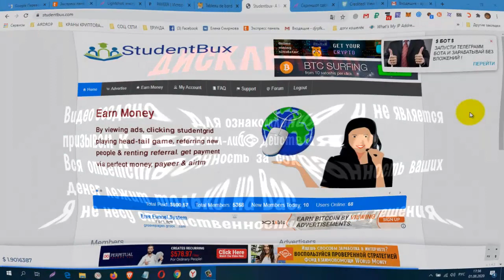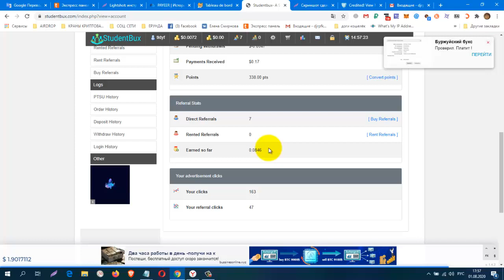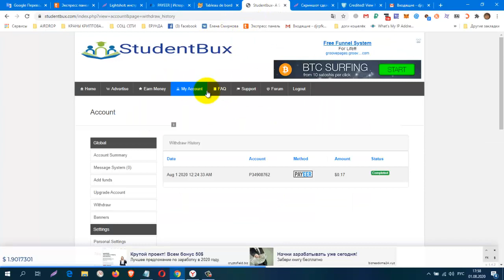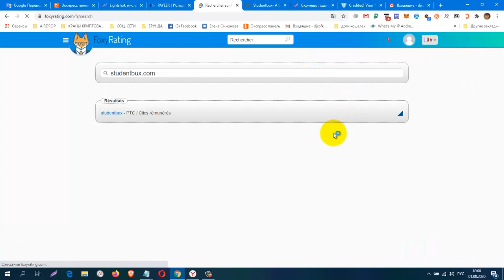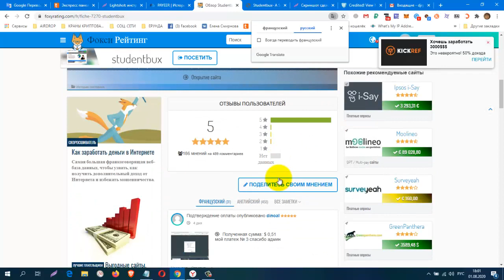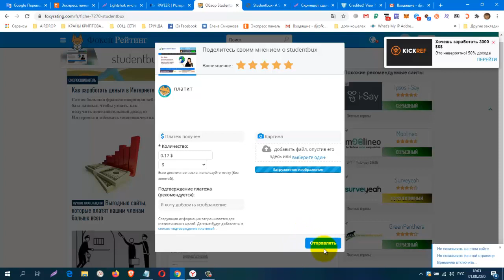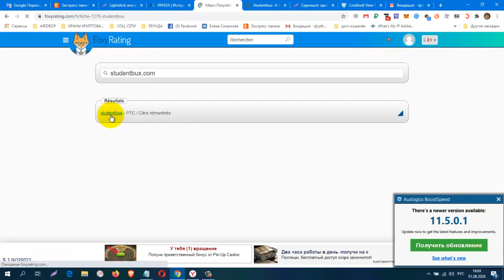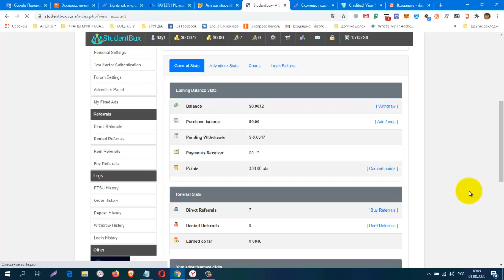БЕЗ ВЛОЖЕНИЙ! ПЛАТИТ! BUX Studentbux Мой Пробный Вывод! ПЛАТИТ! вывод от 0,30 центов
регистрация
форум foxyrating.
КОШЕЛЁК payeer.
Perfect Money (Перфект Мани).
обменник Magnetic Exchange
регистр.
постепенно будут добавляться новые краны.